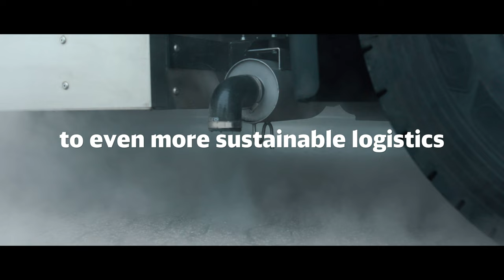DB Schenker starts to operate with Germany’s largest hydrogen fuel-cell truck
We are so proud to announce the start of Germany’s largest hydrogen fuel-cell truck in operation. The truck manufactured by Hyzon will operate between our site in Cologne, Germany and Eupen, Belgium. The truck has a range of 400 kilometers, and it takes only 15 minutes to refill it. For us, this is a big milestone on our way in green logistics.